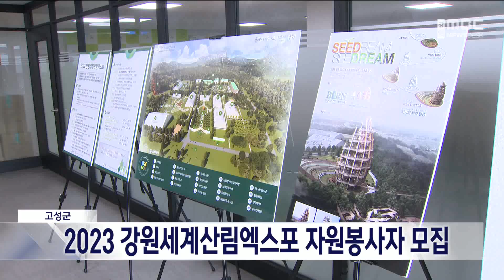[단신]2023 강원세계산림엑스포 자원봉사자 모집 20230213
고성군이 오는 9월 열리는
2023 강원세계산림엑스포 자원봉사자를
추가 모집합니다.

'세계 인류의 미래, 산림에서 찾는다'라는
주제로 열리는 2023 강원세계산림엑스포는
하루 285명의 자원봉사단을 운영할 계획이며
관람객 안내, 주차 관리 등
일반분야와 행사 진행 보조, 통역 분야로 나눠
모집합니다.

만 18세 이상으로
행사 기간 중 15일 이상 근무할 수 있는 사람은
오는 4월 28일까지 신청하면 됩니다.